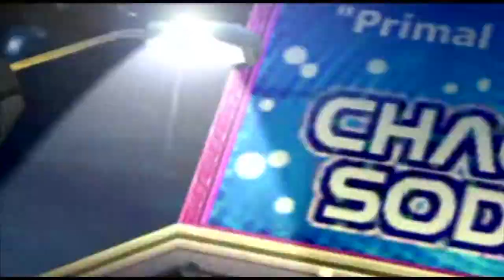Sonic Adventure 2 Battle - Prologue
The beginning of my next Let's Play, it's Sonic Adventure 2 Battle for the Gamecube. Originally on Dreamcast as Sonic Adventure 2, and also available on PSN and Xbox Live.

For this one, I'm doing something a bit different.  You decide which side you want to follow first.  I will upload a new episode for each side around the same time.